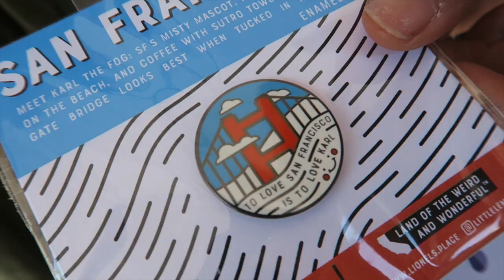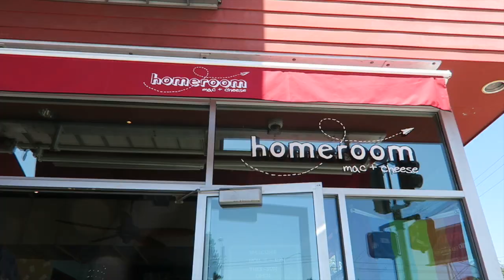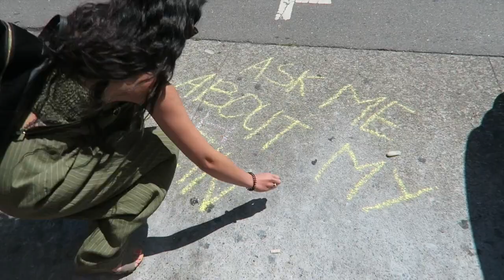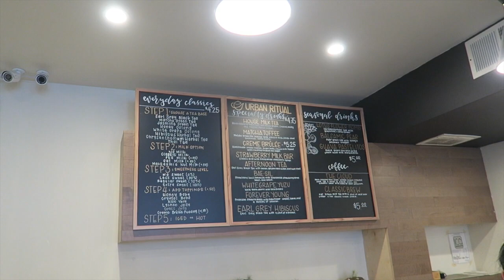VLOG: Bay Area things | anhle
A little weekend adventure around the Bay. Enjoy!

⇢ Makers Festival- Jack London Square

⇢ Off the Grid- Presidio
(Address is to the Walt Disney Family Museum)

⇢  Say Goodnight by Joakim Karud
⇢ Punch by DJ Quads